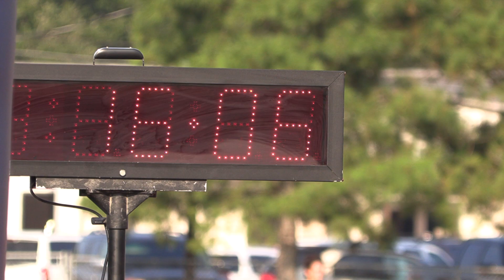Brazoswood Invitational Cross Country Varsity Boys Highlights 8-25-18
Highlights of boys cross country at the Brazoswood Invitational.  August 25, 2018.